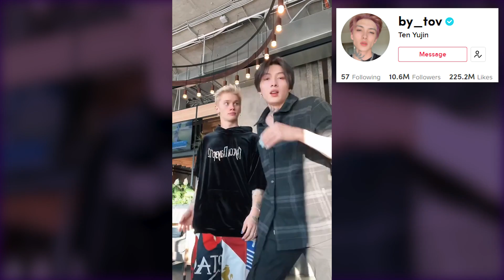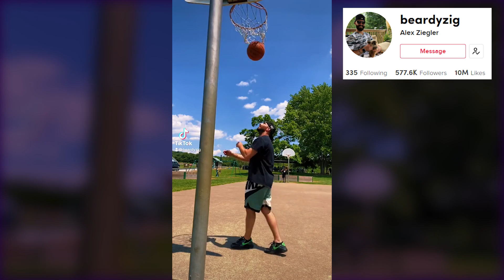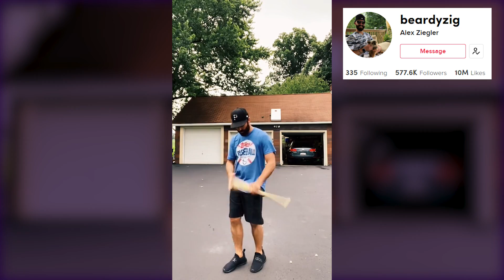"So I add her to the tally" - New Version | NEW TikTok Dance Compilation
This trend is currently a viral trend with over 80,000 Participants
Where the hell can I find this trend